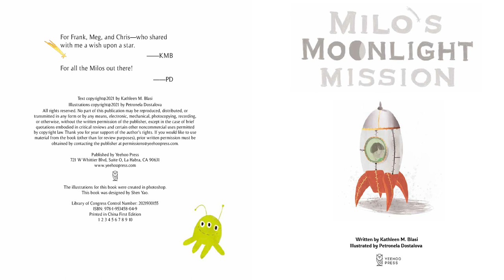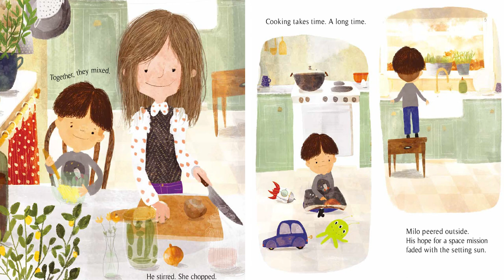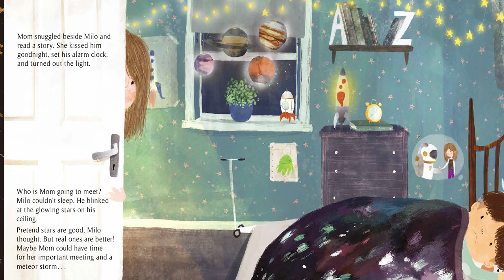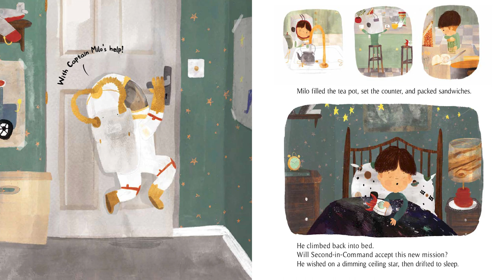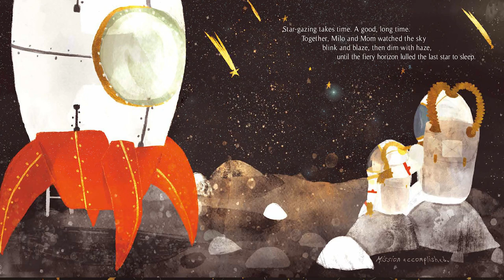MILO’S MOONLIGHT MISSION read aloud | A Kids Space Book Read Along | Kids Picture Book | Parenting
A heartwarming tale of a parent and child struggling to find quality time for each other – a challenge which many parents and children can identify.

Outer space is out there for exploring, and Captain Milo is ready for takeoff! If only he didn’t have to wait for his Second-in-Command—or as he also calls her, Mom—to report for duty. Yet Mom’s list of daily tasks grows ever longer, and she can’t launch until they’re done. So, like any good captain, Milo offers to help! Work? Check. Dinner? Check. Cleanup? Check. When the weather forecast predicts a middle-of-the-night meteor storm, Captain Milo wants desperately to witness it. But will his Second-in-Command have enough time to accomplish this magical mission with him? Written by Kathleen M. Blasi and illustrated by Petronela Dostalova. Read aloud and Magic added by Mrs. K.

Parents & Teachers: Interwoven in the fiction text are unique facts about meteor showers. Educational matter offers opportunities for discussions about cosmic phenomena.

Enjoy listening to this story or read along with Mrs. K. on her website, for free! Enjoy!

View our entire collection of award-winning Children's Picture Books read aloud
by Mrs. K. on her:

If you enjoyed this story, be sure to check it out at your local library or buy a copy for yourself at your favorite bookstore so you can read it again and again by yourself, with a friend, family member, or of course, with me!

Be sure to "Like" and "Follow" me on Facebook and Instagram, so you'll know when I release my next read aloud video, give away free books, and much more!